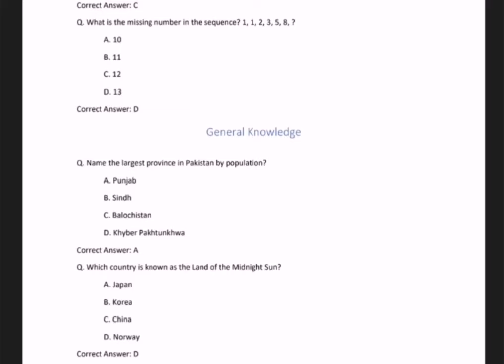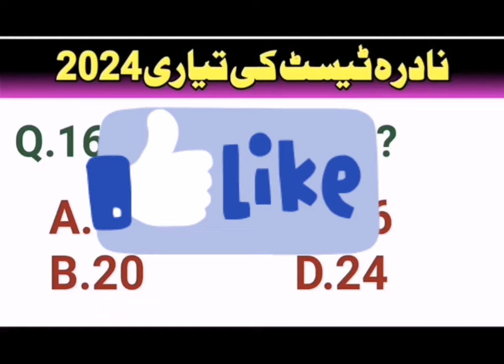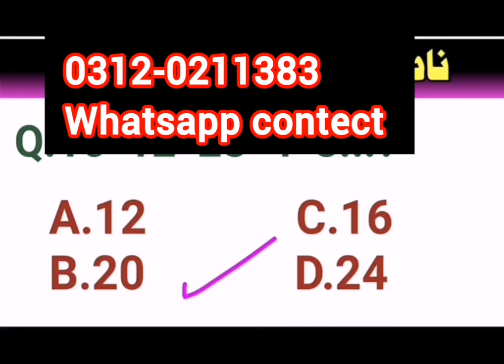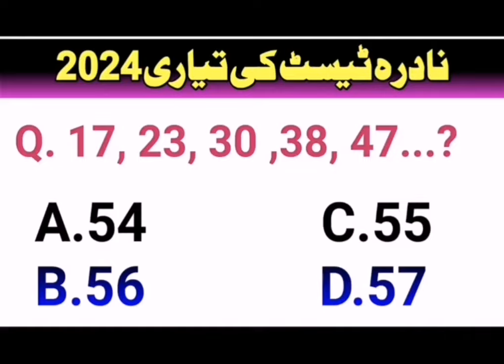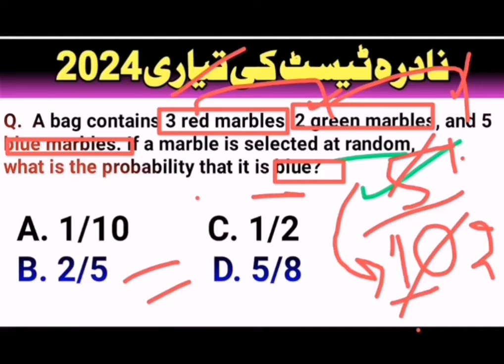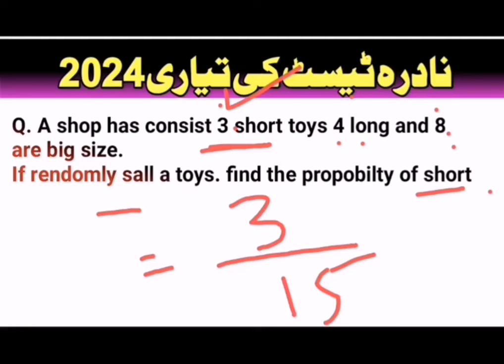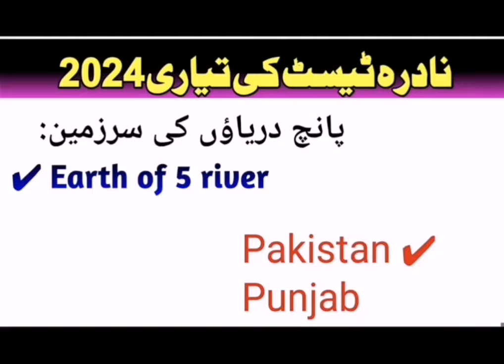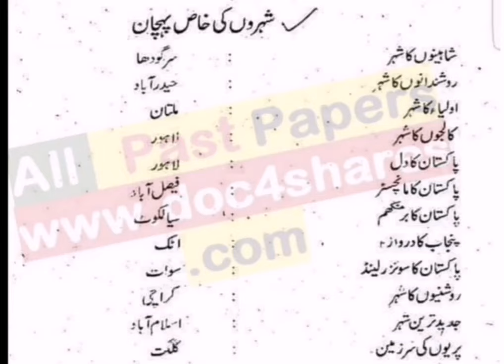Nadra test preparation past solved papper|Nadra test preparation 2024|Nadra executive test MCQs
Nadra test preparation past solved papper|Nadra test preparation 2024|Nadra executive test preparation 2024

Nadra test preparation past solved papper|Nadra test preparation 2024|Nadra executive test MCQs 2024

nadra jobs 2024
nadra jobs
how to apply nadra jobs 2024
jobs in nadra 2024
nadra junior executive past papers
nadra data entry executive test
new jobs
data entry executives
security guards
regular jobs
last date
download form
advertisement
online apply
latest
pakistan jobs
pak jobs
upcoming
recent
fresh
current
new
how to apply in nadra junior exicutive
nadra junior executive trainee jobs
latest nadra jobs in pakistan
nadra junior exicutive test paper
nadra junior exicutive sample paper
nadra junior exicutive salary
nadra junior exicutive test questions
nadra junior exicutive interview questions
nadra salary
how to apply in new nadra jobs 2024
sardar qasim
qasim sardar
the jobs official
searching jobs
viralvideo
new job in nadra pakistan
nadra jobs test preparation
nadra jobs 2024 test preparation
nadra jobs 2024 online apply kase krn
how to apply
nadra jobs in karachi 2024
junior executive job
junior executive nadra jobs
nadra vacancies
new job alert
job opportunity pk
government jobs pk
job search pk
nadra jobs today
pakistan job market
job opening pakistan
career with nadra
nadra hiring 2024
junior executive opportunity
jobz mcqz
apply for govt jobs
gov jobs
govt jobs
nadra job data entry executive
nadra jobs for female 2024
nadra jobs 2024 kpk
jobs in nadra 2023
nadra fee 2024
new nokri nadra
nadra mein new seats
sarkari nokri
pakistan new govt jobs
pakistan new jobs
nadra jobs in pakistan
nadra jobs feb
govt jobs nadra
pak govt jobs
jobs info with ahmad
nadra junior clerk jobs
most important info about nadra
data entry executive nadra past paper
data entry executive past papers
nadra junior executive sample papers
nadra junior executive past paper book pdf file
nadra junior executive past paper pdf
nadra job tips
nadra test 2023
nadra junior executive test pattern 2024
nadra junior executive syllabus pattern
nadra test syllabus
nadra ka test kaise hota hai
ehsaas program
nadra fees stricture 2024
ms earning tech
nadra id card fees
2024
nadra fee for crc
nadra fee schedule
nadra fee structure
professor amir
nadra cnic fee
latest government jobs at nadra pakistan
junior executive test preparation 2024
data entry executive test preparation
nadra junior test preparation 2024
nadra data entry executive test preparation 2024
nadra test preparation 2024 mcqs
nadra jobs test preparation past solved papper
junior executive written test
test pattern of data entry executive
nadra junior executive interview
nadra data entry executive jobs 2023
nadra junior executive mcqs test pattern
nadra fee for bform
nadra fee
junior executive test in nadra